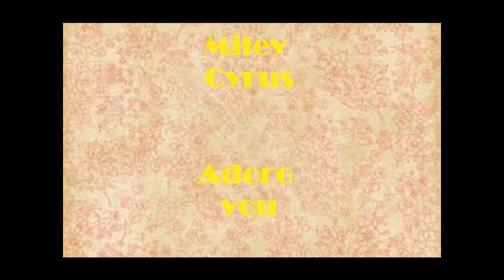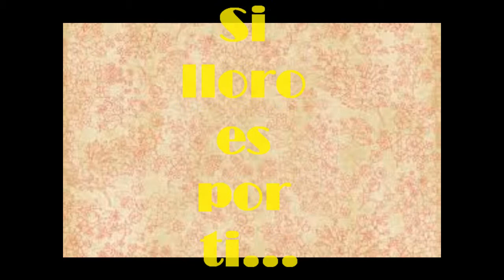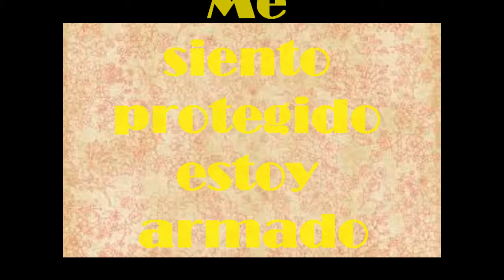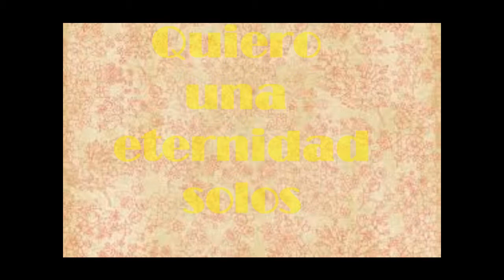Miley Cyrus Adoro you letra version spanish /Hey soy Lali